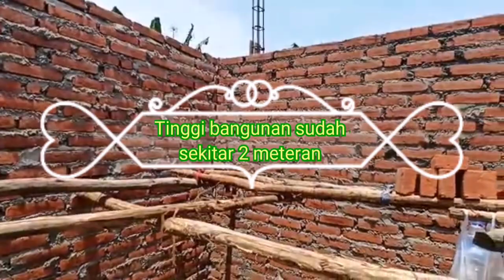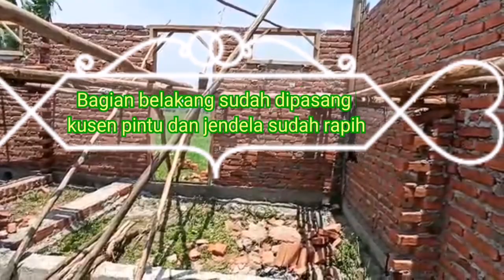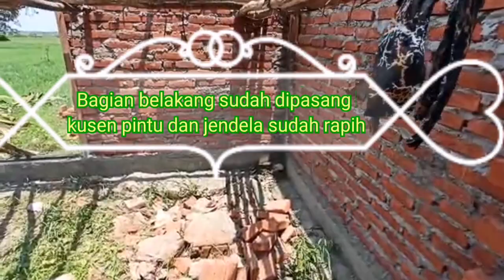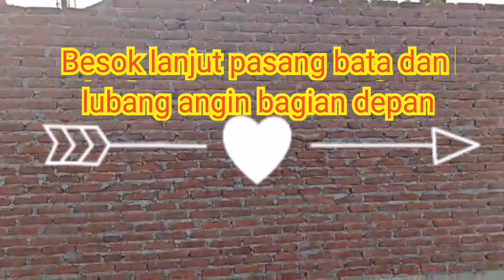(Testing Dana 25jt) bangun Rumah minimalis ukuran 6x10 meter 2 kamar